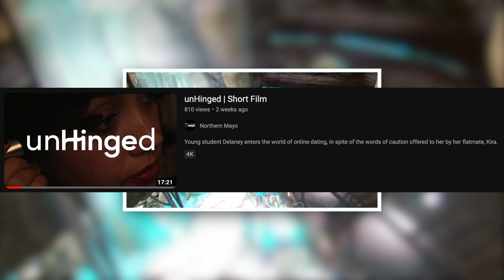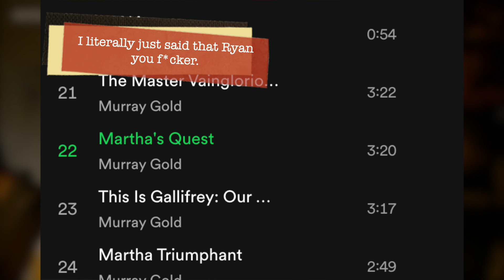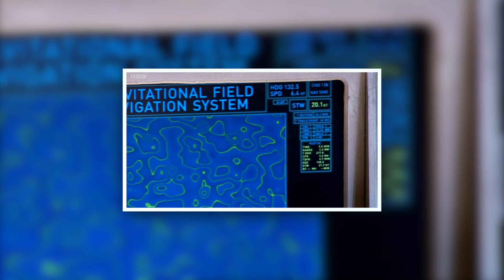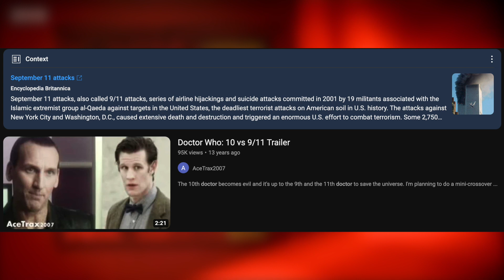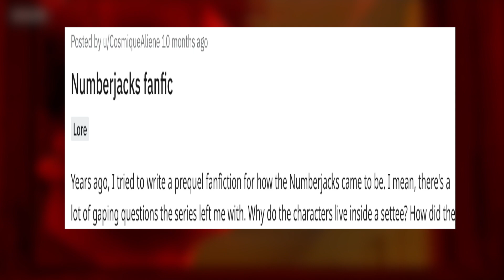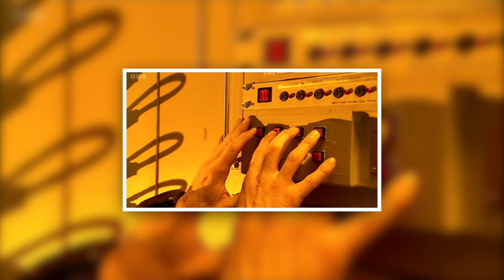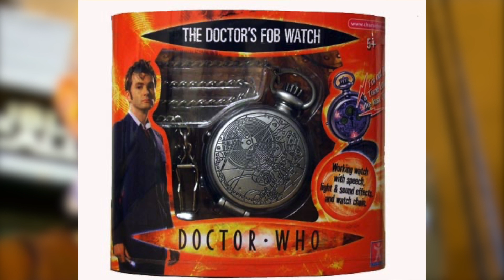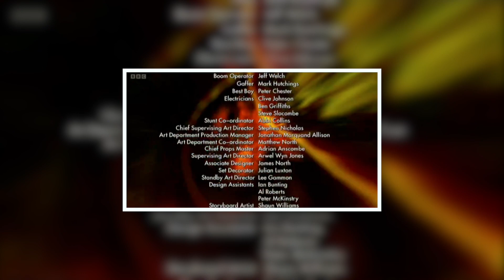Worst of the Worst Watch: Doctor Who | 'Utopia' (S3 E11)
Ryan, Jamie, Cameron, Sam, and special guest Louis bare witness to the peak beginning of the S3 finale...

no numberjacks were harmed in the making of this video.